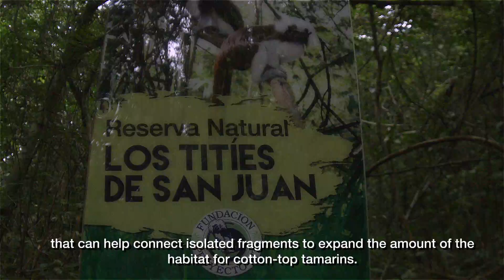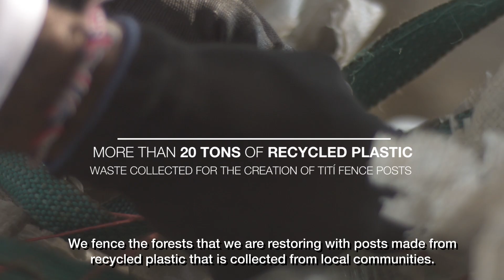Proyecto Titi: How we are saving Cotton-top Tamarins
Proyecto Tití presents an overall approach that integrates field research with forest coservation, enviromental education, awareness and income generation to save Cotton-top tamarins. These cute, little monkey only live in Colombia and are fascing extintion but Proyecto Tití and allies are working to protect them.